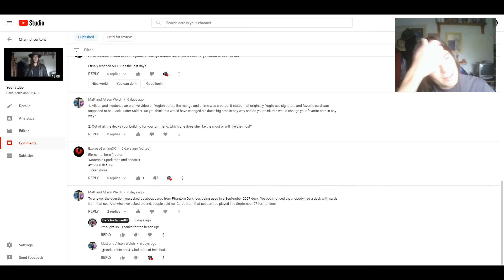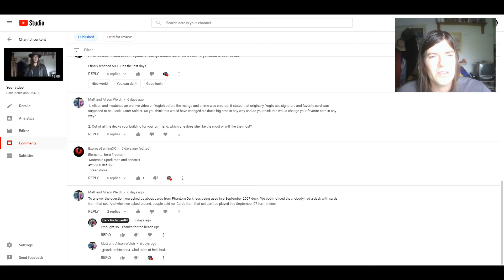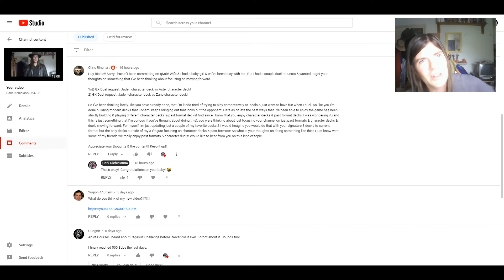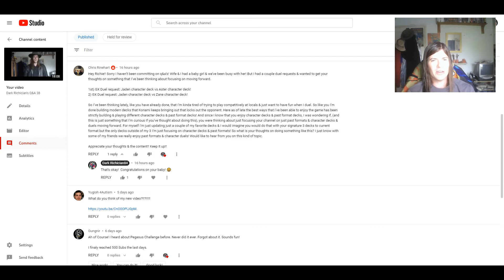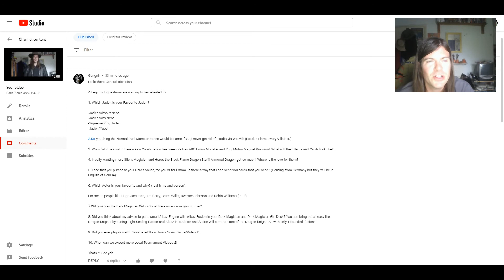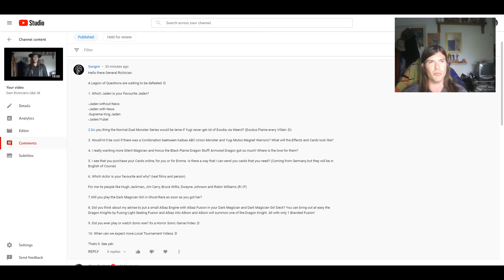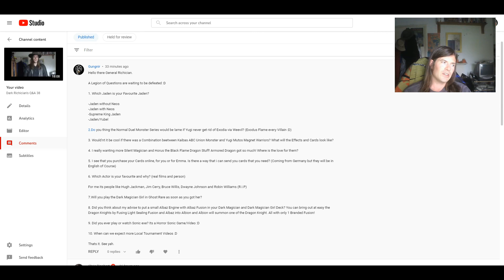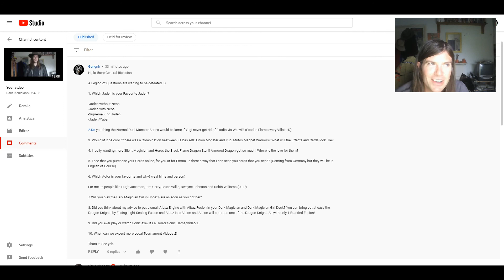Dark Richician's Q&A 39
Rules for when asking me questions;

- I have every right to refuse to answer a question if for whatever reason I don't want to answer it.
- DO NOT ask me why my channel was deleted or what happened to it.
- NO would you rather questions.
- NO advice questions.
- NO questions about my ban list and banned card opinions.
- A maximum of 10 questions per person can be submitted